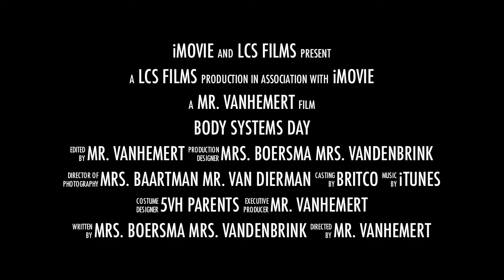Body Systems Day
Grade five students of LCS celebrate body systems day with the dissection of pig systems and a beef heart buffet!